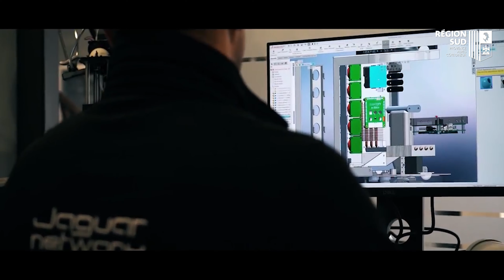ATTRACTVITE REGION SUD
SUB FR AUDIO MUSIC